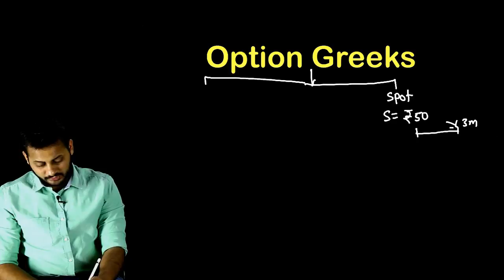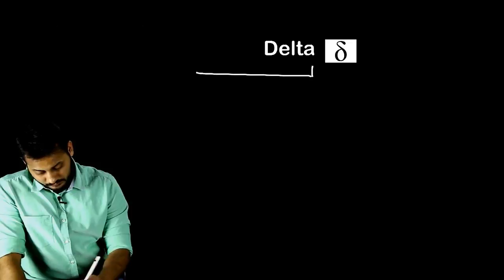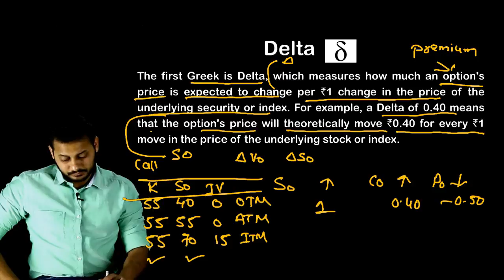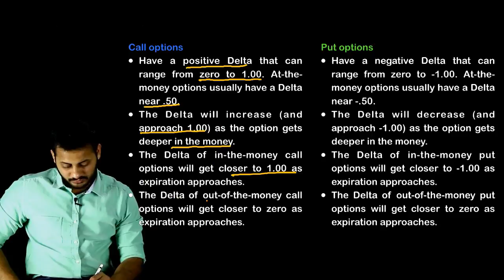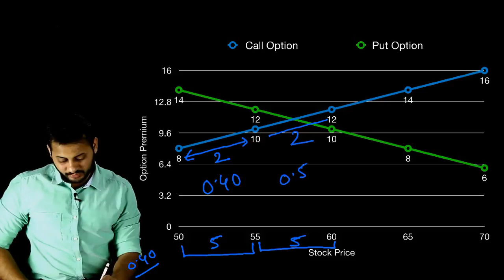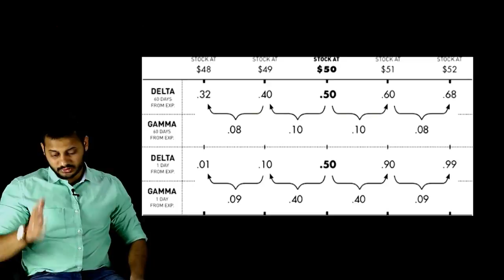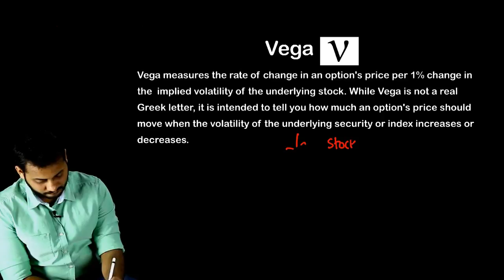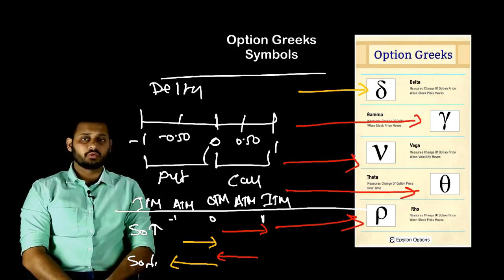Option Greeks | Derivatives | CA Final SFM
Join Telegram Channel of CA Mayank Kothari